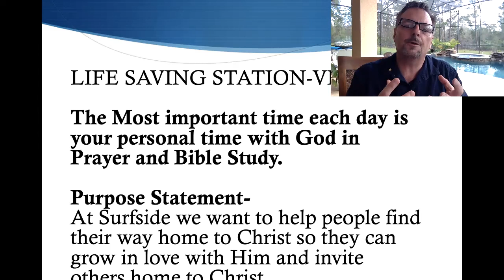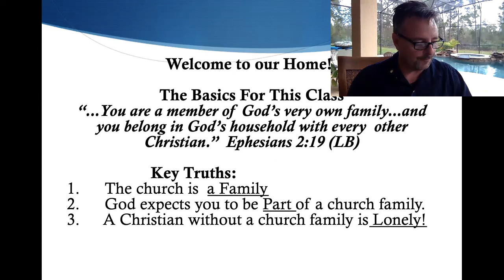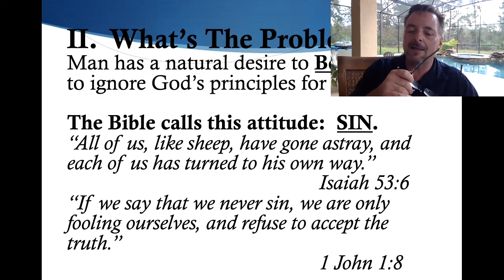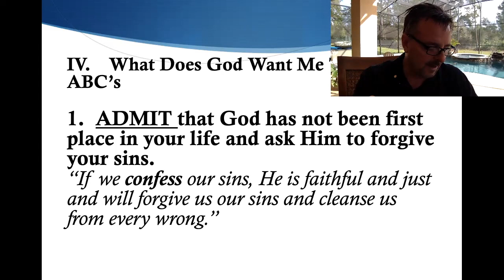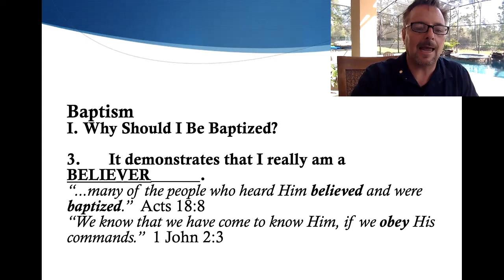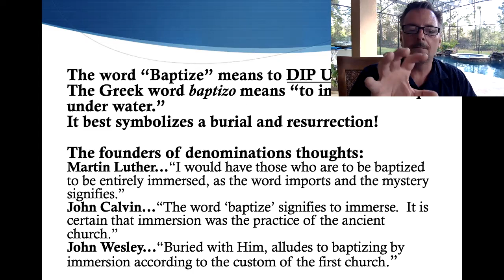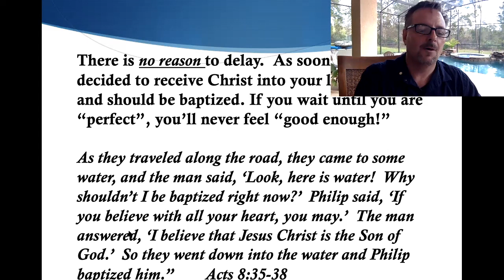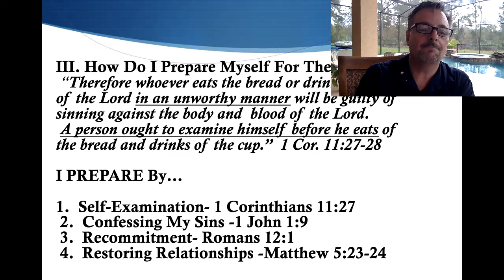SURFSIDE MEMBERSHIP 101 PART 1 OF 2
New members class for Surfside Community Fellowship. Email our office to receive the book that goes with this class.